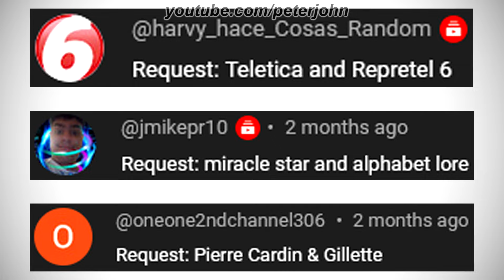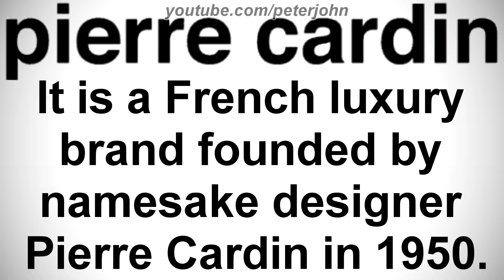LOGO HISTORY #886 - Gillette, Miracle Star, Alphabet Lore & More...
Hey Guys, it's your boy, Peter John. Be welcome for today's episode of Logo History. Today it is about Gillette, Teletica, Repretel 6, Miracle Star, Pierre Cardin and Alphabet Lore. I hope you like it!